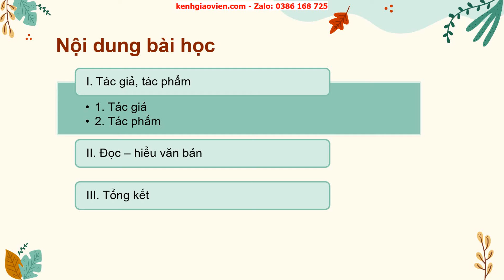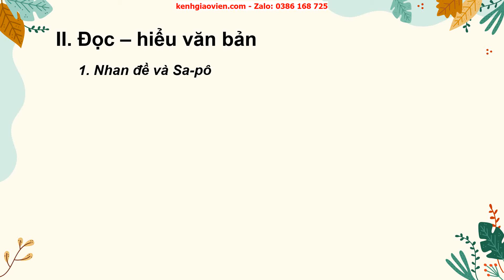Giáo án powerpoint bài 5 tiết: Diễn biến chiến dịch Điện Biên Phủ | GA Ngữ văn 6 Cánh diều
Phía trên là giáo án Powerpoint hay còn gọi là giáo án điện tử, giáo án trình chiếu bài 5 tiết: Diễn biến chiến dịch Điện Biên Phủ - sách Ngữ văn 6 Cánh diều. Giáo án được làm hướng tới phong cách hiện đại, đẹp mắt để tạo sự hứng thú cho học sinh.
Ngoài ra, chúng tôi có đầy đủ giáo án powerpoint các bài khác trong chương trình sách giáo khoa Ngữ văn 6 Cánh diều. Tin chắc rằng: Khi sở hữu bộ giáo án này, việc dạy của thầy cô sẽ trở nên nhẹ nhàng và đạt hiệu quả tốt.